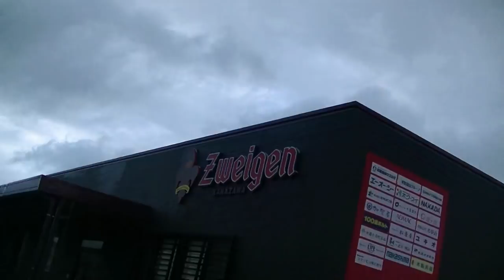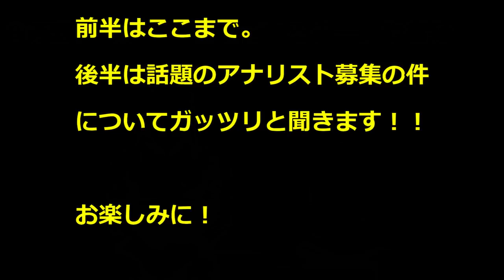【貴重映像】ツエーゲン金沢柳下監督の右腕・赤野コーチに突撃取材！ プロの分析の方法、〇〇選手がスゴイ！、柳下監督ってどんな方？etc.. by A.C.Libera TV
石川県かほく市にあるちょっと変わったサッカースクール「A.C.LiberaサッカースクールKAHOKU」が発信するサッカー情報チャンネル📺

イタリアの名門ACミランの下部組織で学んだコーチがサッカーの面白さをシンプル化・可視化してわかりやすく紹介します⚽

石川県で一番楽しいサッカースクールを目指しています！

新JY生（中1～3）及び新スクール生（U-6～U-12）募集中＆無料体験キャンペーン中。
詳しくはHPまでVia！